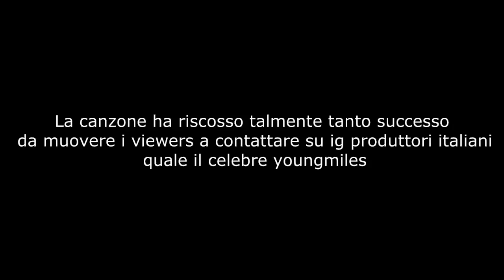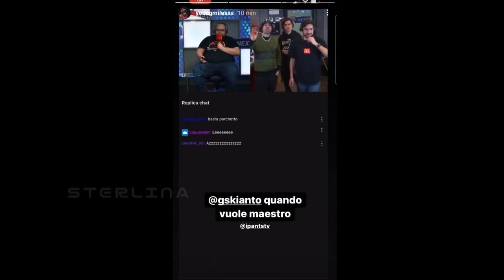GSKIANTO - VEDI NEL PARCHETTO LIVE PERFORMANCE A RDS + Nuova hit in arrivo con youngmiles?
Vi propongo la prima perfomance il live in radio del maestro Gskianto ad RDS,un successo clamoroso,chat impazzita,fiamme e cuori viola ovunque.L'esibizione ha attirato anche l'attenzione di un noto producer italiano...la collaborazione andrà in porto?
Sarà solo il tempo a stabilirlo.

Ci tengo a precisare che non sono sterlina,ho montato degli spezzoni presi da canali Youtube perchè non sono riuscito a scaricare il vod degli IPants da twich